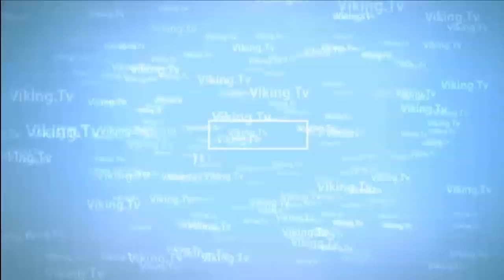[Funny] AlArabiya's Animator falls down on Live | سقوط مذيعة العربية على المباشر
AlArabiya's Animator fall down on Live | سقوط مذيعة العربية على المباشر